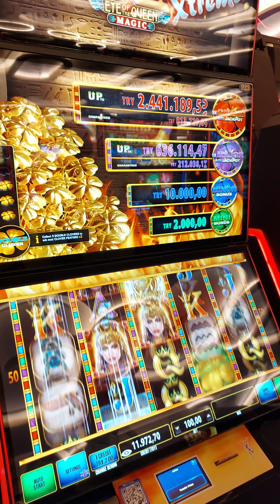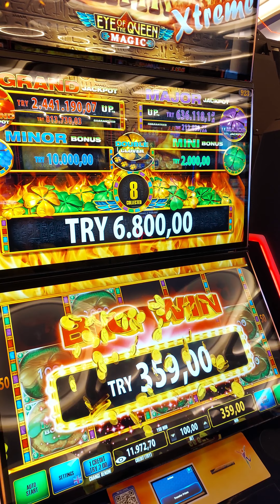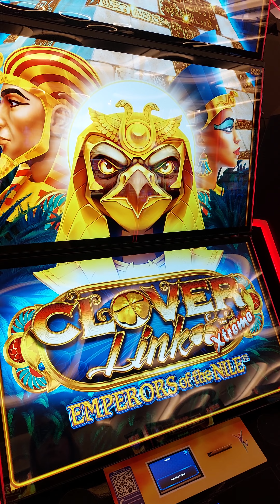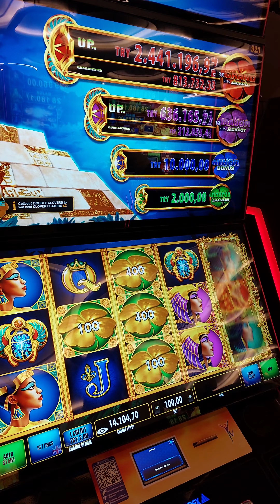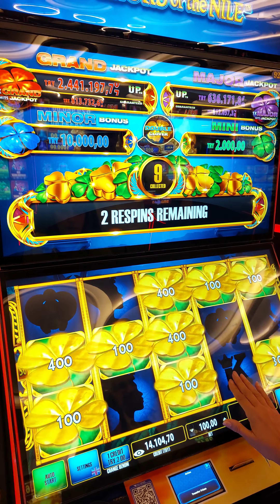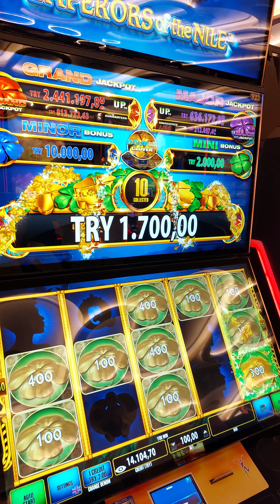viva casino major kovalamaya devam..